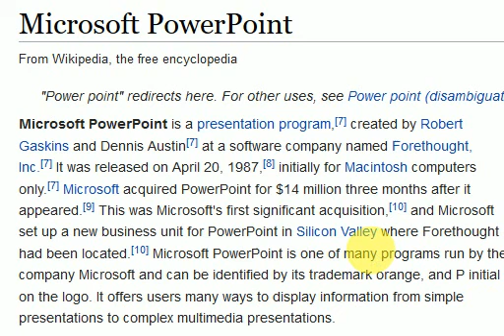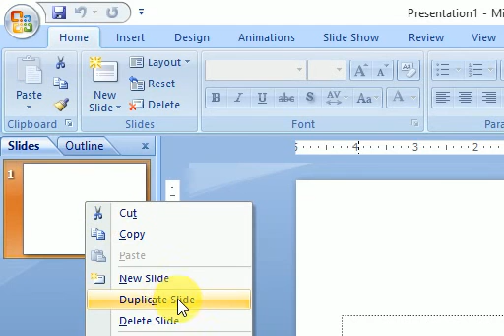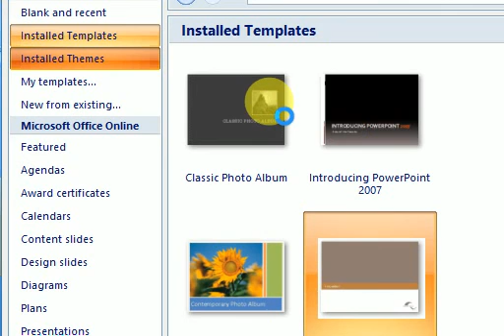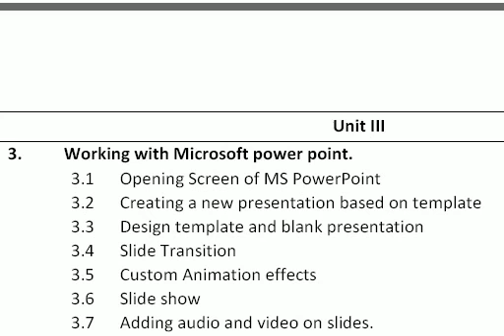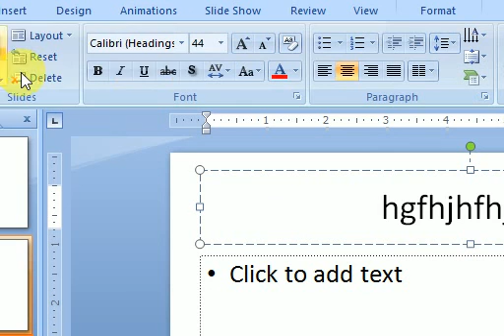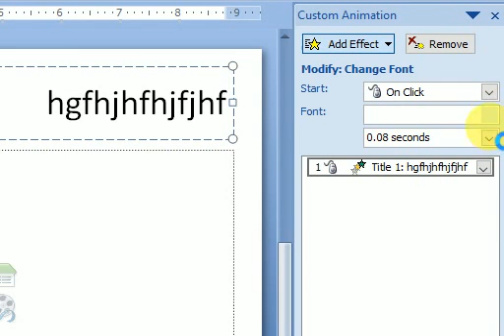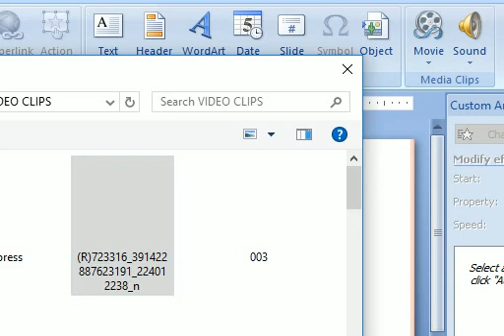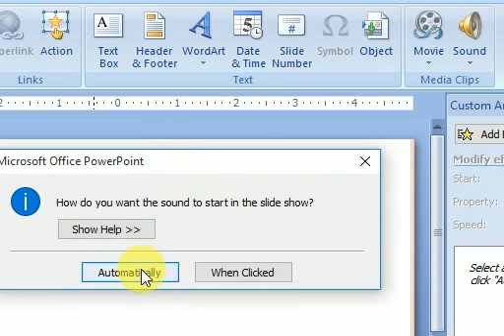Ms power point full in marathi, एम एस पॉवर पॉईंट संपूर्ण मराठीत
m s office is an important tool for documentation, ms power point is a part of ms office which is an attractive and interactive tool used to create presentations